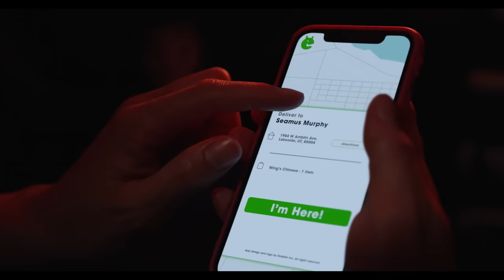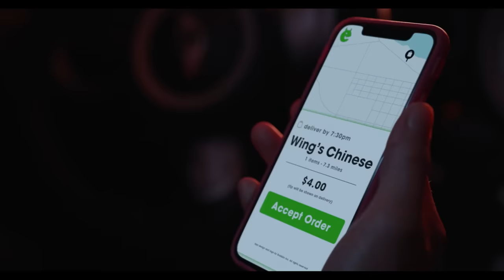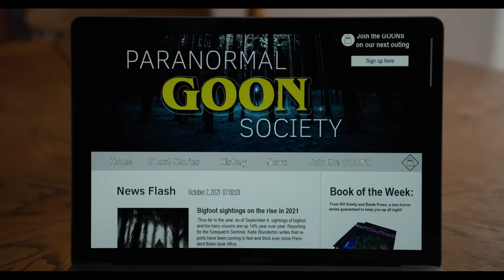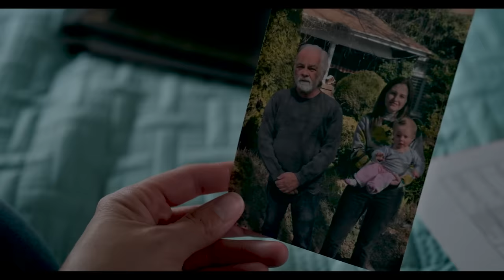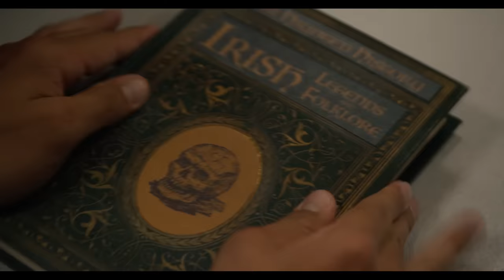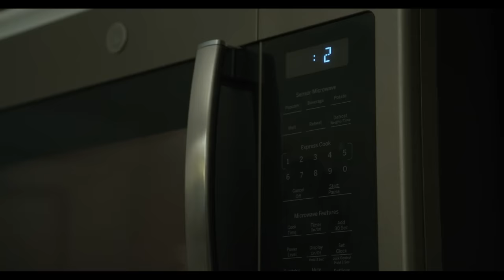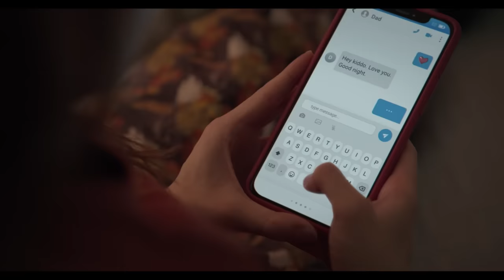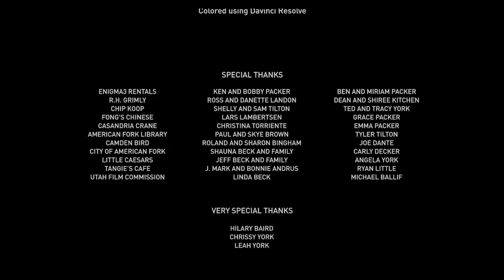Curse Of Crom: The Legend of Halloween (2022) | Full Fantasy Halloween Movie | Chelsea Jurkiewicz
Curse of Crom Full Movie
High school teenagers accidentally unleash an ancient entity on their hometown and must stop it before midnight on Halloween.

Director: Rob York
Writers: Rob YorkScott BairdR.H. Grimly
Stars: Chelsea Jurkiewicz, Tanner Gillman, Colin Cunningham